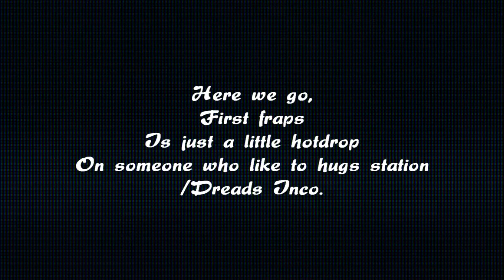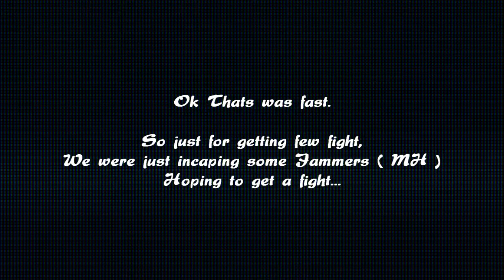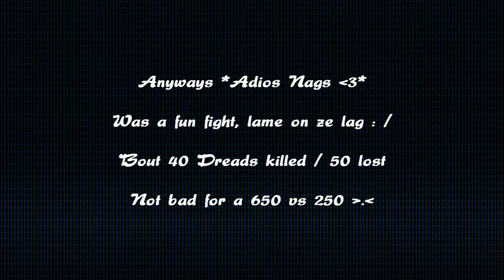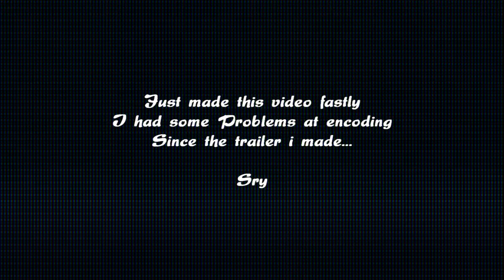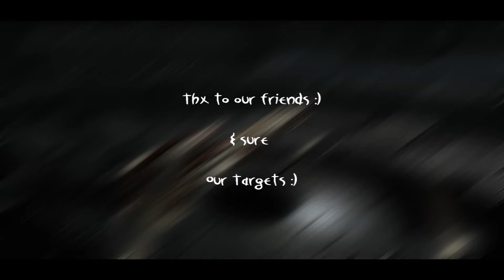DeepImpact by Unknown from 20090623